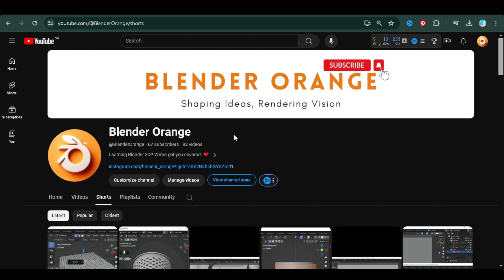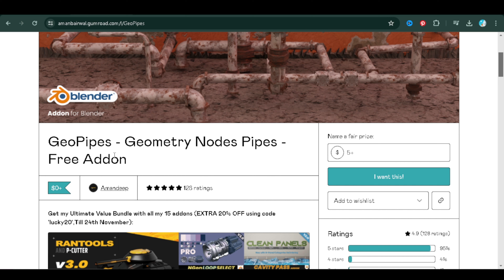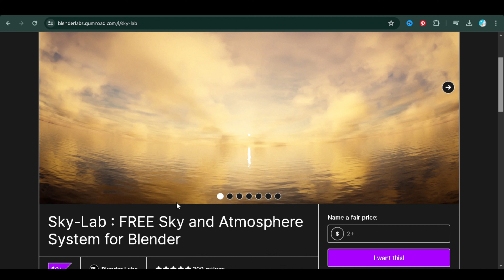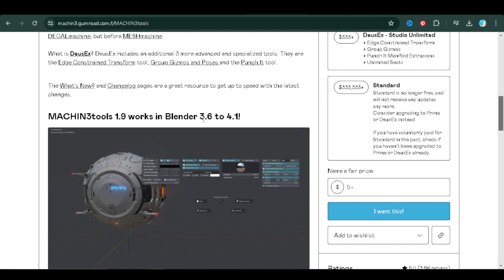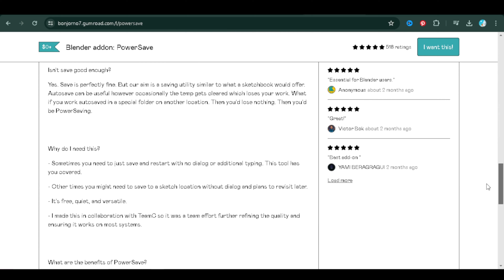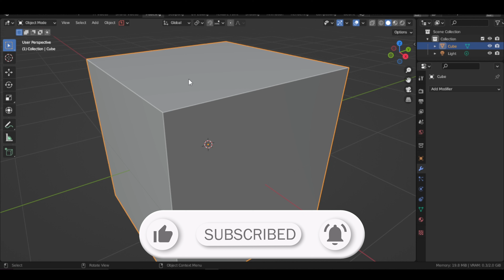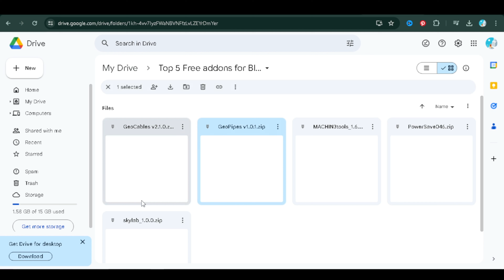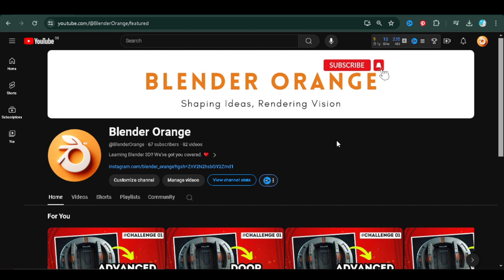Top 5 Free Blender Addons That Will Blow Your Mind | in Hindi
Looking to enhance your Blender experience for free? In this video, we explore the top 5 free Blender addons that will revolutionize the way you work in Blender, all explained in Hindi. From time-saving tools to game-changing features, these addons are sure to blow your mind and take your Blender skills to the next level. Watch now to discover these amazing resources!

Chapters -

00:42 Intro
00:47 addon No.5
02:27 addon No.4
04:09 addon No.3
05:26 addon No.2
07:46 addon No.1
09:41 How to Download this free addon?
10:37 Bonus
12:55 Help Me